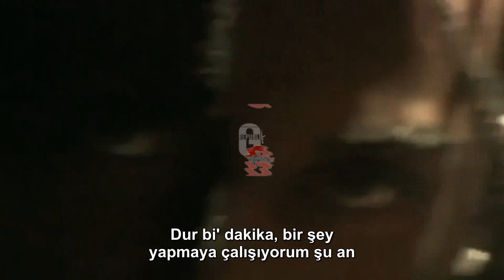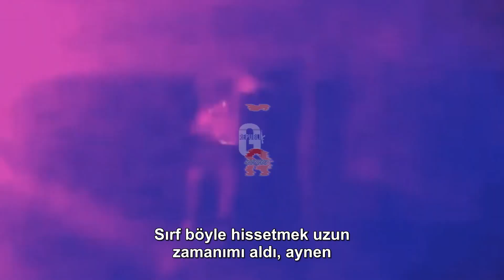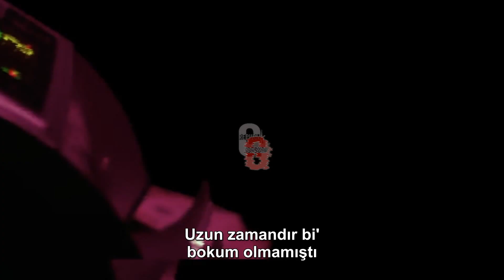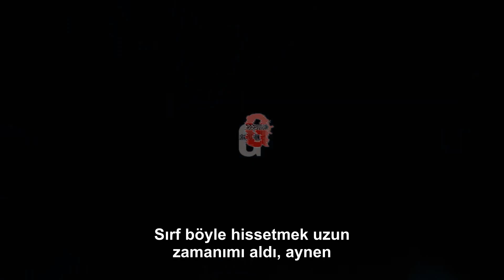Playboi Carti - Long Time (Türkçe Altyazılı)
1*: Aslında Carti cübbeyi giyip kepi takarak liseden mezun olmuş ama burada ilerisi için üniversiteyi düşünmediğini veyahut lisede aldığı eğitimi hayatında kullanmayacağını, meslek seçimi için okul kariyerini umursamadığını söylüyor. Çoktan milyonları bulmuşken umursaması için de bir neden yok gibi zaten.